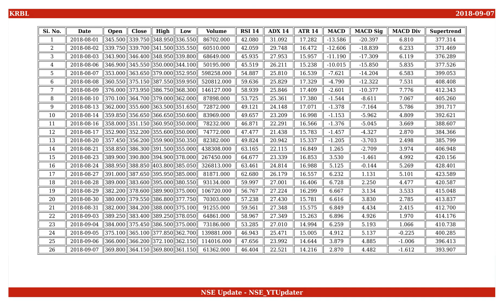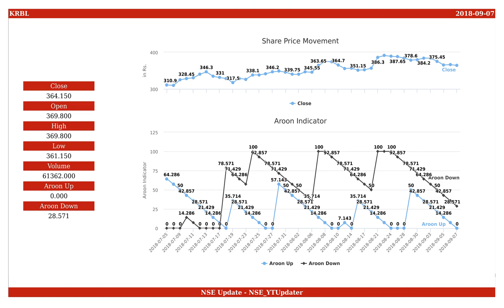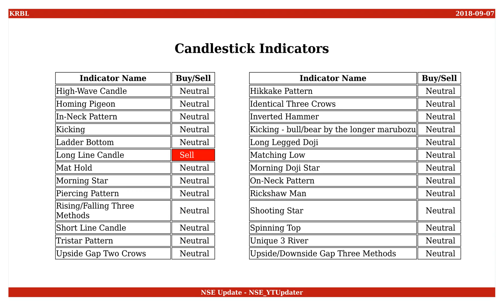KRBL, NSE ID - KRBL, BSE ID - 530813 Dt. 2018-09-07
This is an educational video on technical indicators of KRBL as of 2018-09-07.

Few Informations on the stock are :
NSE Name : KRBL
BSE Name : 530813
ISIN Number : INE001B01026

An Outlook on the share values are :
Open : 369.800
High : 369.800
Low : 361.150
Close : 364.150